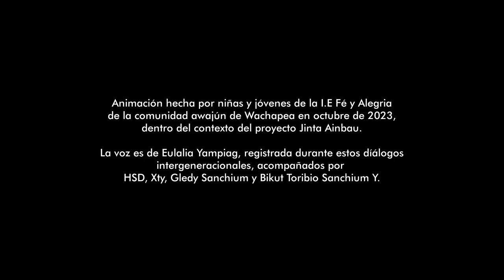JintaAinbau Wachapea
Animación lograda junto a nias y jóvenes de la I.E. Fé y Alegria de la comunidada awajún de Wachapea, dentro del contexto del proyecto Jinta Ainbau.